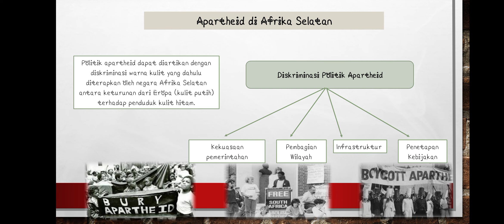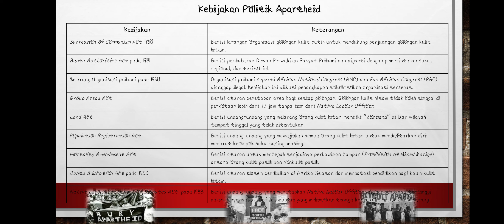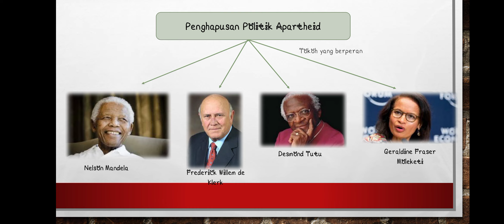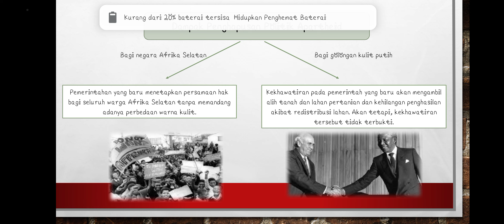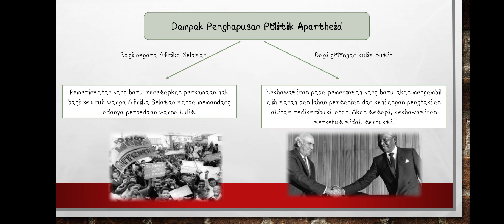XII Sejarah Peminatan: Politik Apertheid (g)